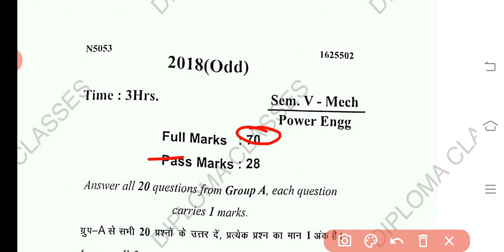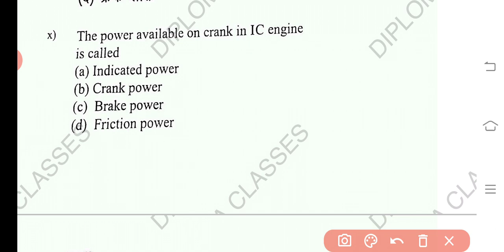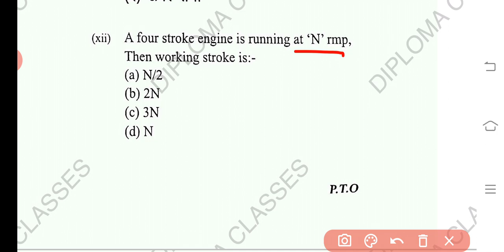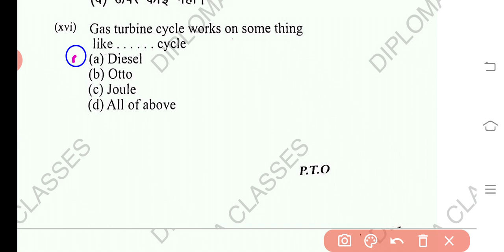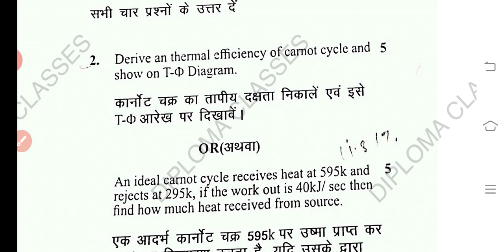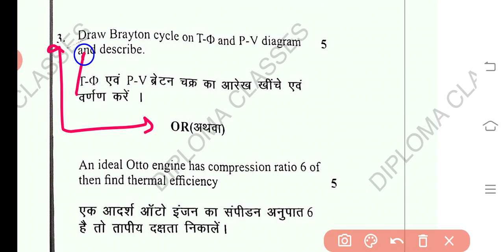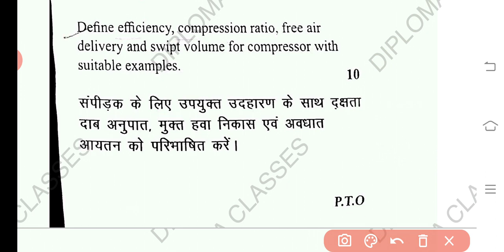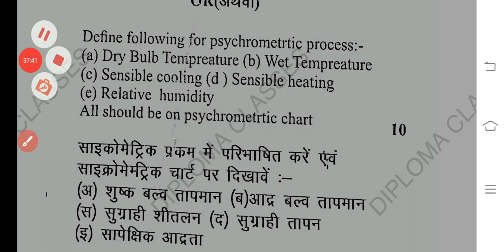POWER ENGG // SBTE 2018(ODD PAPER) // COMPLETE DISCUSSION